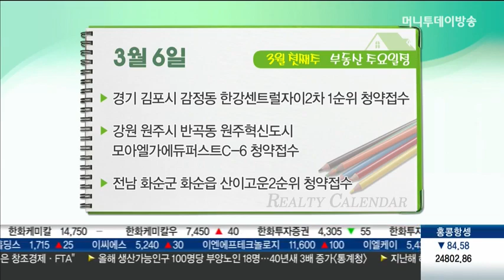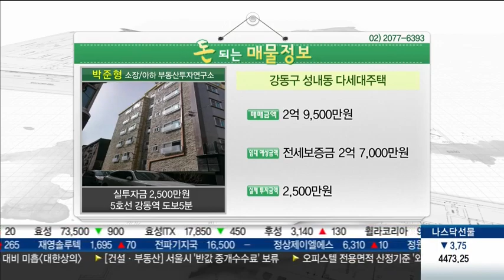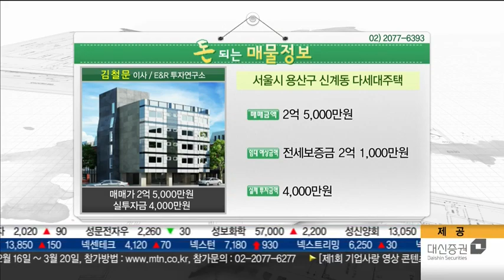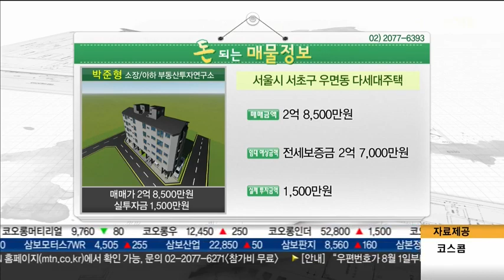노원구 월계동, 강동구 성내동, 용산구 신계동, 서초구 우면동